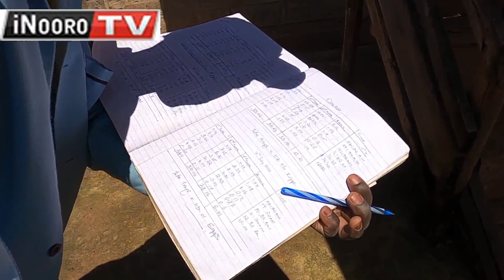Ũrĩmi wa ngũkũ Mathaithi,Murang’a MũgamboWaMũrĩmi part 3